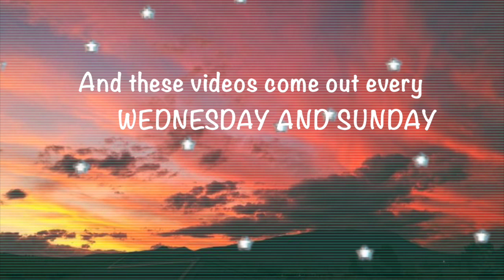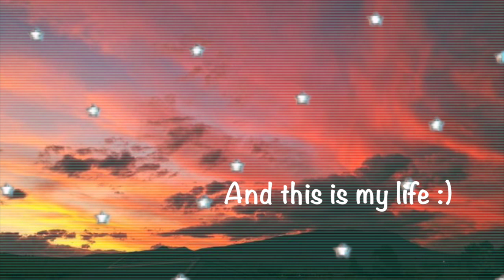GLAM Fall Makeup TUTORIAL // GET READY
Hey guys I had this whole plan of uploading and making sure that I could post throughout September and October but, I got into a car accident. I was off work for 3-4 weeks and was unable to do the videos I love to do for you all. I miss you and hopefully will  now on be posting every Wednesday and Sunday:)